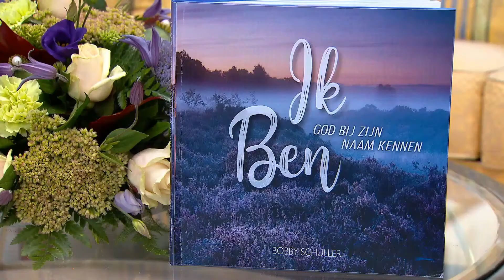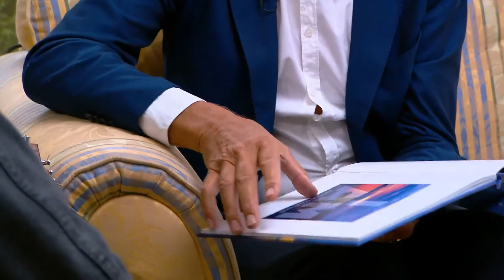Hour of Power met Hanne de Vries 01102017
Hanne de Vries kreeg een gitaar op jonge leeftijd en moest verplicht op les. Naarmate hij meer speelde, kreeg hij er ook meer plezier in en ontdekte hij dat hij er best gevoel voor had. Nu is hij aanbiddingsleider in zijn kerk en deed de muziek op de EO Jongerendag in juni van dit jaar. Hij gaat in gesprek met Jan van den Bosch bij Hour of Power.